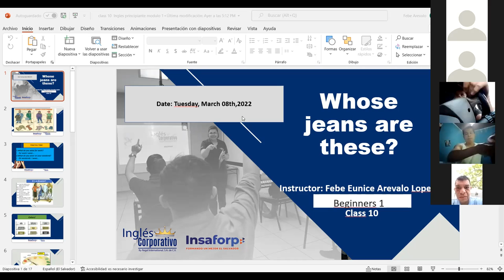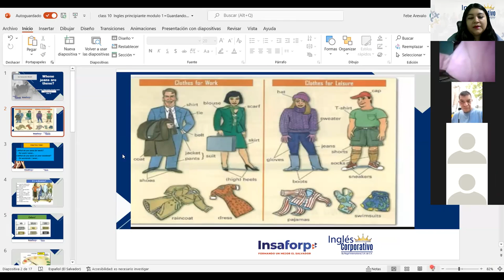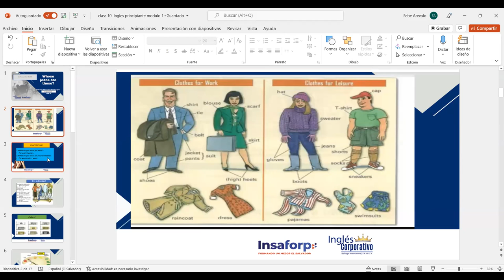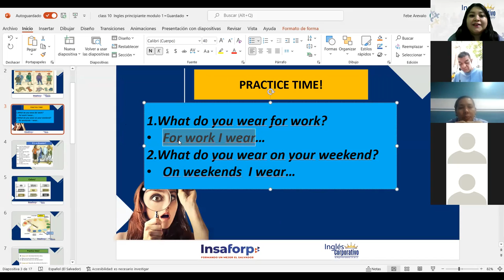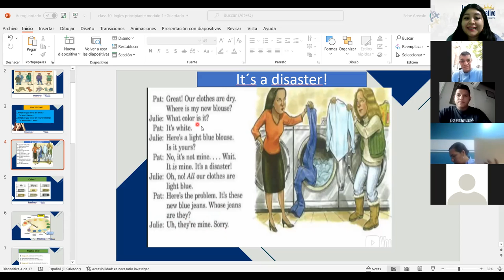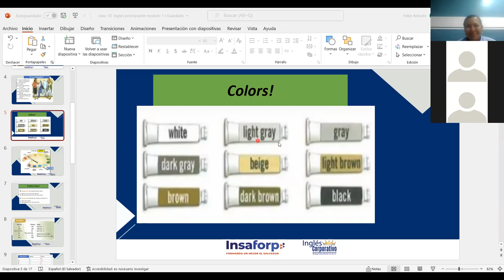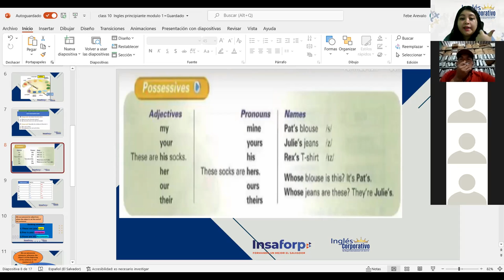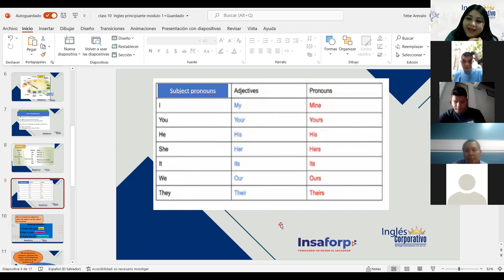Ingles Corporativo-Possessive pronouns. Class#10, day#10.